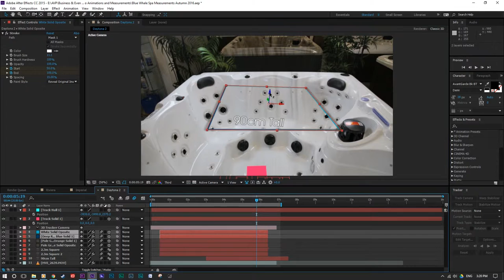After Effects Short - How We Did It: Blue Whale Spa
Speedy!

How we used Adobe After Effects to create the measurements shots, combined with the footage we shot on a Canon 6D and Sigma 24-105mm ART Series lens, on a Hague K9 Crane Arm.